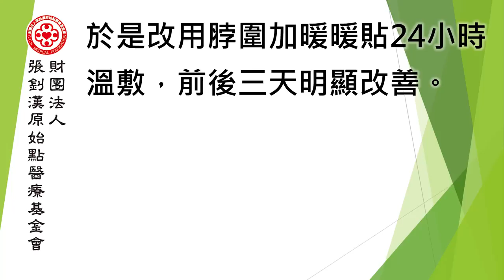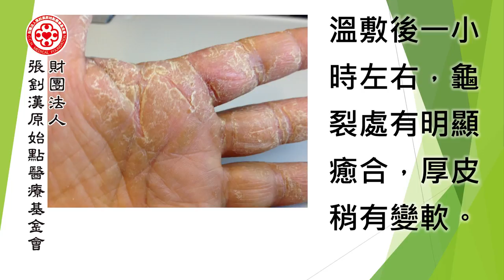乾手症案例（美國舊金山） - 原始點2017案例集最新整理